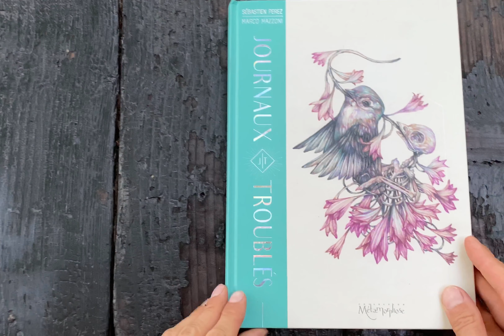Journaux Troublés - la BD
Journaux troublés propose une immersion éblouissante dans l'intimité de malades mentaux.

« Bipolarité », « dysmorphophobie », « paranoïa »... tout le monde connaît ces termes. Mais que dissimulent-ils réellement ? Cet ouvrage aborde treize maladies psychiatriques à travers des extraits de journaux intimes de patients d'un asile imaginaire : l'Arion Asylum. L'un après l'autre, ces troubles mentaux se racontent, accompagnés d'une illustration, parabole animalière ; puis s'ensuit une transcription émotionnelle sous forme de bande dessinée, avant de terminer par une description succincte de la maladie. Un livre qui traite magnifiquement d'un sujet ancré dans la société depuis toujours et qui n'a jamais cessé de fasciner.